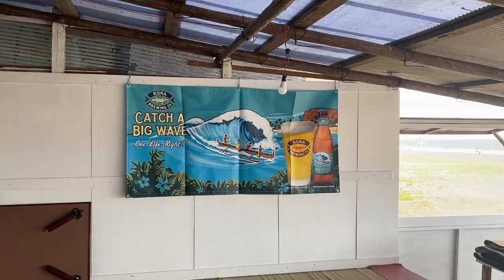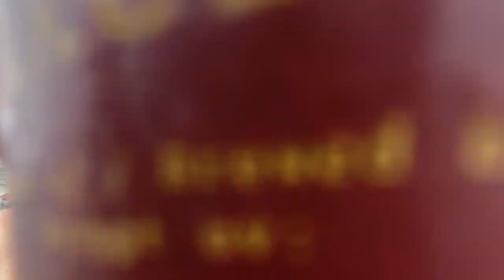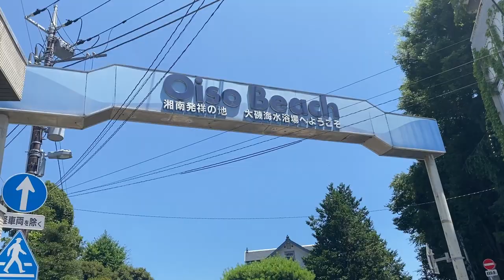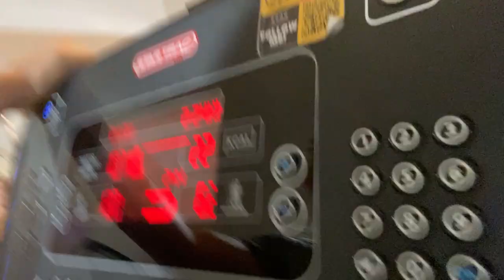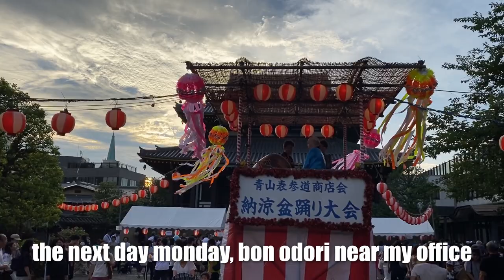ALL the Craziness in July 2023! ▶︎ Jinsei_039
July and August are usually extremely hot and humid here in Japan, but this time of the year has the best things to do. beachness, office parties, and matsuri lol